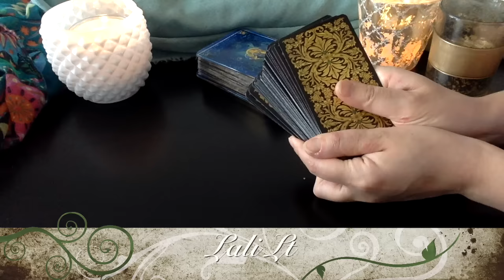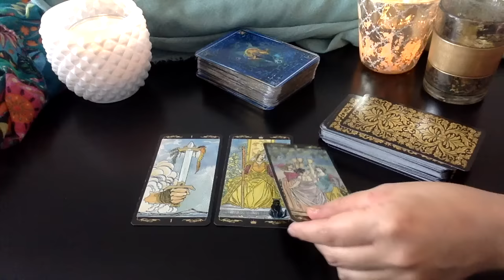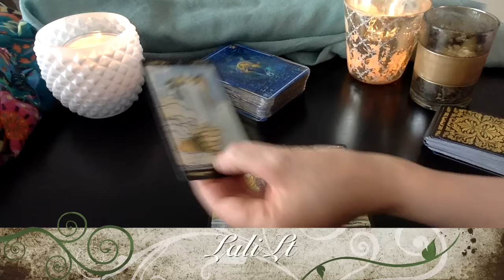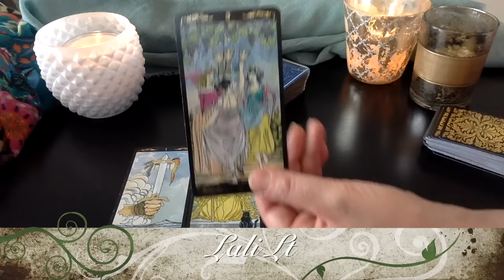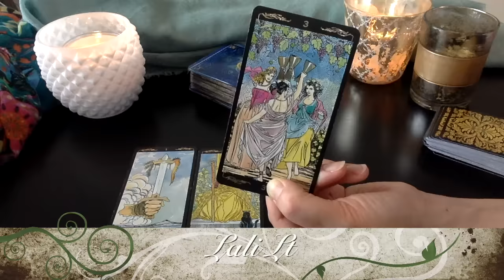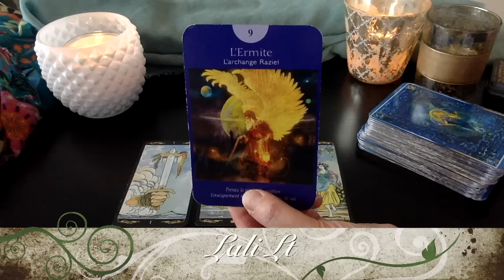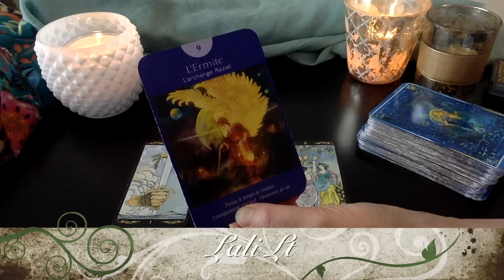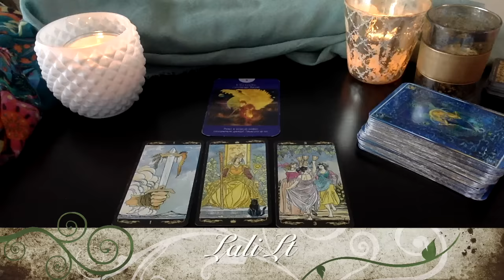BALANCE VERSEAU GEMEAUX TIRAGE ENERGETIQUE SEMAINE DU 27 MARS 2017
Recevoir gratuitement l'HOROSCOPE 2017 en vidéo pour chaque signe astrologique

Page Facebook Lali Lt : tirage énergétique chaque jour, concours et bien plus encore...